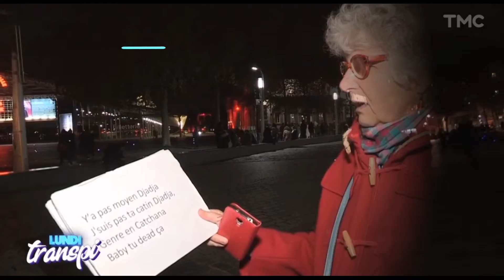Aya Nakamura / Quotidien / transpi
Le concert d'Aya Nakamura couvert par l'équipe de Quotidien sur TMC.
Présenté par Étienne Carbonnier